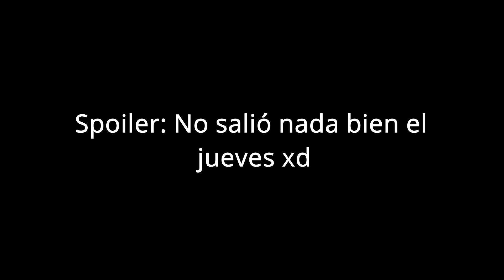Cebollitas asesinas 😵 - Halo CE (MCC) en Legendario (343 Guilty Spark)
Continuamos con la saga de halo (NO wars ni 5 guardianZZZ) por orden cronológico en dificultad Legendaria mientras esperamos halo infinite. El logro de halo CE en legendario ya lo tenía pero por ustedes y la próxima salida de halo infinite lo volveré a hacer :)
En algunas misiones se aplicaron trucos de speedrun; básicamente algunas misiones se hicieron a mi manera y se harán a mi manera (a menos que necesite ayuda jaja).
Posdata:
1. Groserías incluidas.
2. Algunos chistes y comentarios que hago sobre el juego y de quien lo hizo (bungie o 343) son en broma, nada de eso va en serio y no es mi opinión final, es solo parte del tilteo de la dificultad xd. Si te sientes ofendido solo miéntame la madre en tu casa y NO pierdas tu tiempo comentando insultos o amenazas.